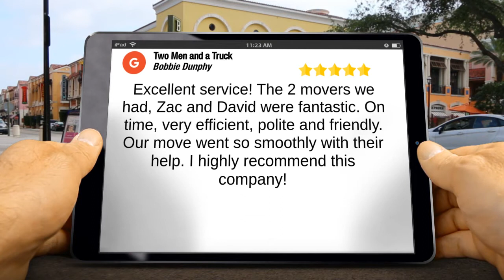Two Men and a Truck Saskatoon Superb 5 Star Review by Bobbie Dunphy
Bobbie Dunphy reviewsTwo Men and a Truck Saskatoon with
a New Rating

Excellent service! The 2 movers we had, Zac and David were fantastic. On time, very efficient, polite and friendly. Our move went so smoothly with their help. I highly recommend this company!
Bobbie Dunphy

Two Men and a Truck
Saskatoon SK
S7L 6B7